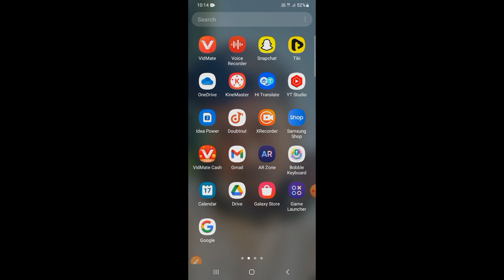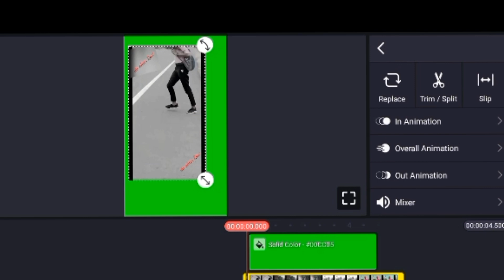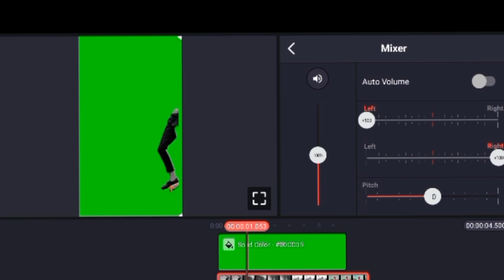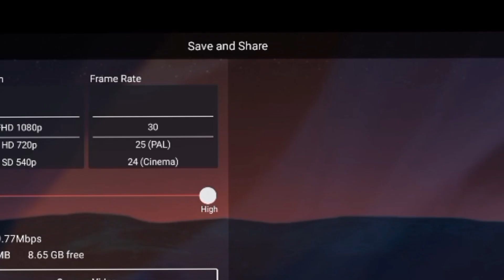Ek Click me Video Ka Background Change Kare | Best app to remove video background perfectly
COMMENTS
And